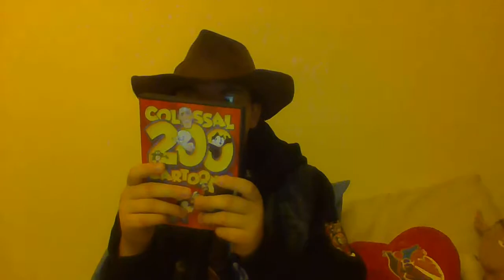Colossal 200 Cartoon weirdest cartoon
Caspar,Popey,Felix the cat and other?